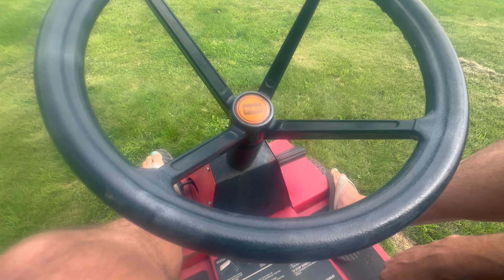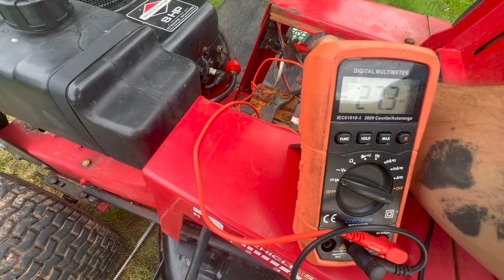Toro 8 32 Riding Lawn Mower : The Most FRUSTRATING Repair I've Ever Done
This Toro riding lawn mower repair took way too long, cost way too much, and almost drove me to the brink. Every time I turned around, something else needed replacing. Sometimes it just goes that way.

By using this link, you can help show your support for our channel!